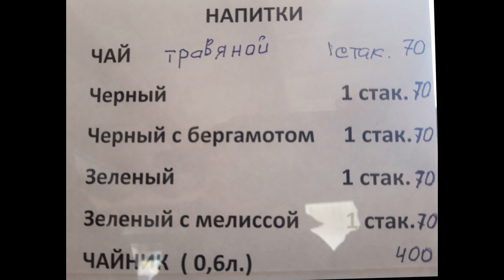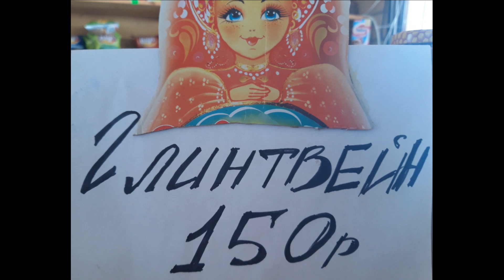Гузерипль. Яворовая поляна. Покатушки на снегоходе, прогулка, цены, дорога на Лаго-Наки.(1 часть)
Друзья, всем привет. Представляю вашему вниманию видеообзор нашей поездки на Яворовую поляну в горно лыжном курорте Гузерипль. Сразу скажу, что это первая моя поездка в подобное место и в некоторых названиях могут быть не точные высказывания, поэтому приношу свои извинения за эти неточности...
   Ну и конечно коротко о нашей поездке. Приехали мы на Яворовскую поляну в районе 12:00 часов дня. Все супер, настроение боевое, шикарные виды, снег, но увидев очередь за "плюшками" просто были в шоке. Простояв в ней минут 30 сразу поняли, что мы здесь на долго, поэтому что бы не терять время показал все интересное, что есть в округе, цены и даже успели покататься на снегоходе. В итоге прождав очередь 3 часа 20 минут получили долгожданные "плюшки", но, как мы на них катались Вы уже увидите в следующем видео...

Гузерипль расположен в горнолесной зоне на левом берегу реки Белой, в 76 км от Майкопа и в 46 км от железнодорожной станции Хаджох. Является последним населённым пунктом в долине реки Белой перед незаселёнными территориями Кавказского заповедника. Связан с Майкопом автомобильной асфальтированной дорогой, которая проходит через село Хамышки, станицу Даховскую, посёлок Каменномостский. Имеет с ним ежедневное автобусное сообщение.

На территории поселка в реку Белую впадает река Жолобная, а также река Молчепа. Из поселка от устья реки Жолобной начинается построенная в 2000-х годах асфальтированная автомобильная дорога Гузерипль — Лагонаки, ведущая на базу отдыха «Партизанская поляна», и далее под плато Лаго-Наки. Дорога заканчивается тупиком в районе Яворовой Поляны, от которого начинается туристическая тропа, ведущая на приют Фишт в Кавказском заповеднике.